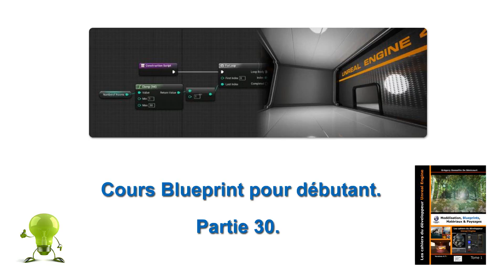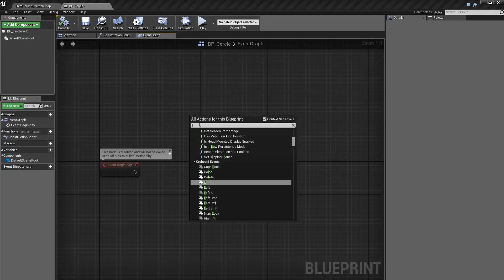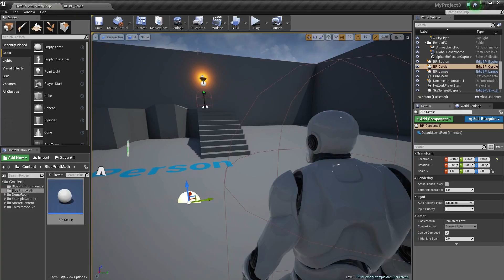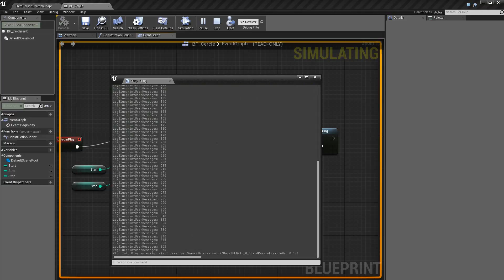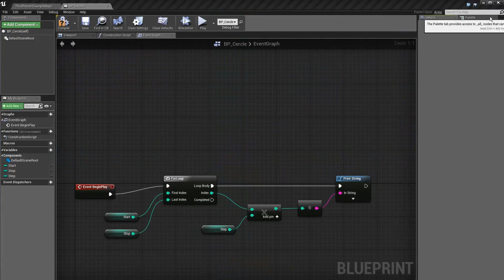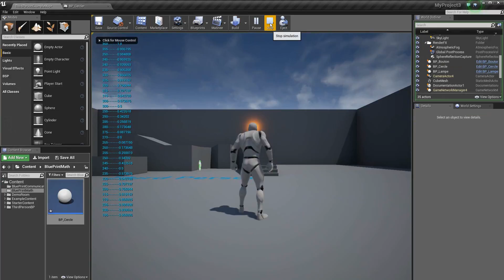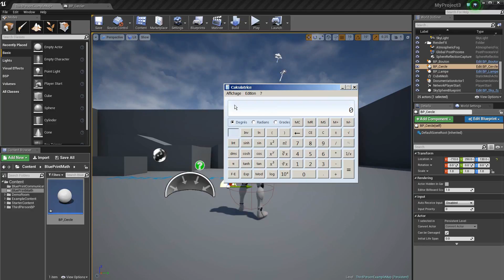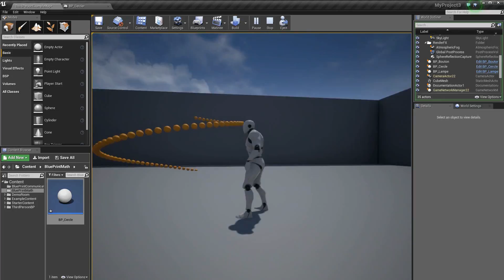Unreal Engine 4 Cours Débutant Blueprint Partie 30